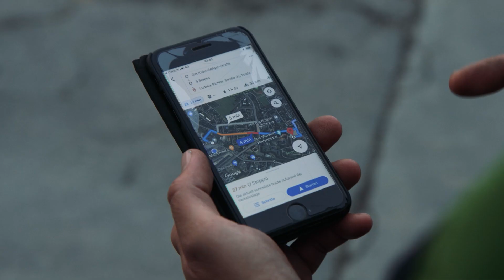Fendt Trettraktoren für Wolfenbüttel | Auslieferung von Trettraktoren an Kindergärten aus der Region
Mit dem Fendt Tigo Ladewagen lieferten Mitarbeitenden des Werk Wolfenbüttel Fendt Trettraktoren an Kindergärten aus der Region aus. Die Auslieferung fand im Vorfeld der Neueröffnung der Ladewagenproduktion am Standort Wolfenbüttel statt.